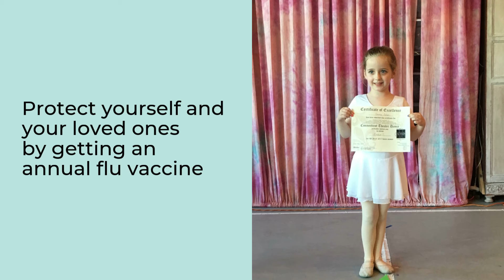The Story of Emma Splan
Emma was a healthy, happy, and kind 6-year-old who died of flu. Watch and share her story to learn how you can help prevent the spread of flu in your community.